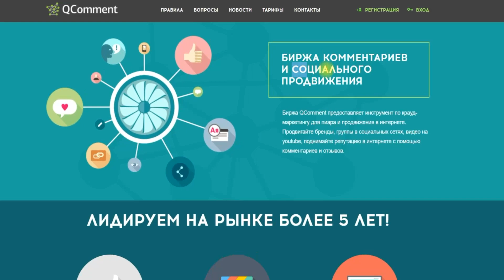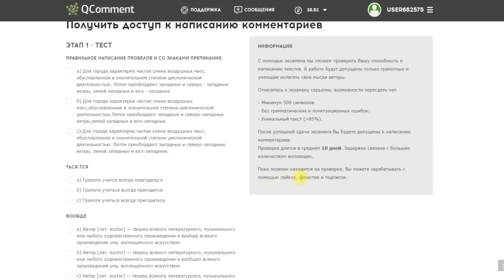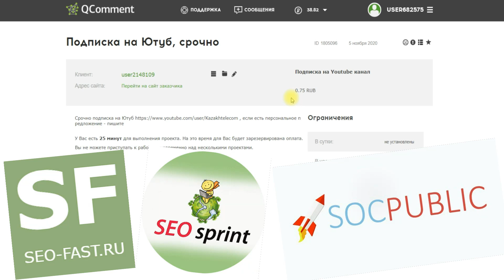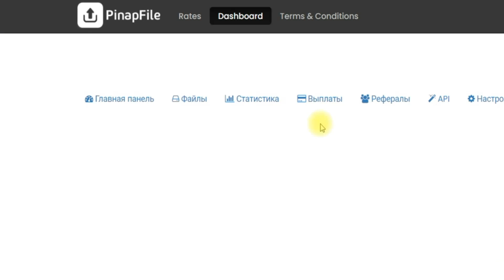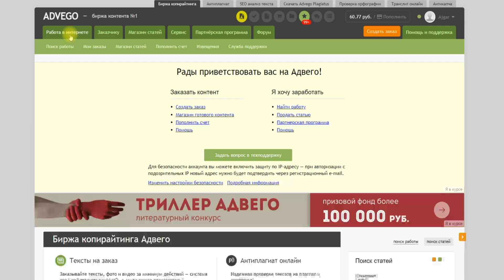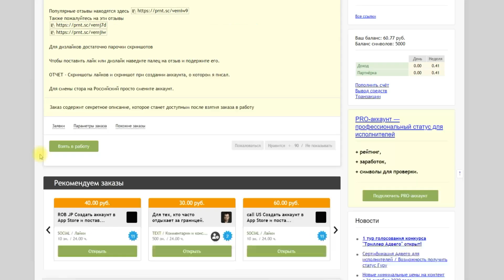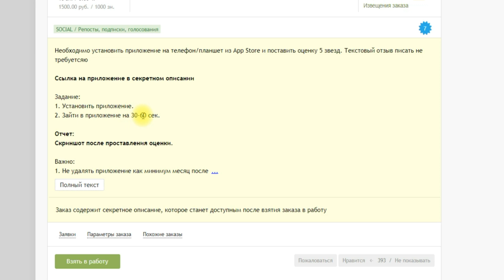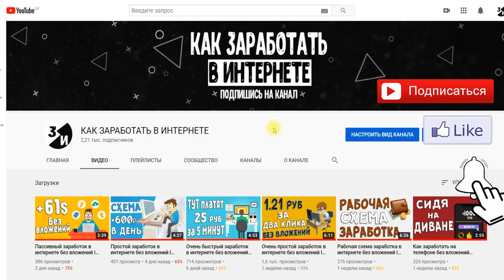Простой заработок в интернете без вложений ӏ как заработать деньги в интернете ӏ 3 сайта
Простой заработок в интернете без вложений ӏ как заработать деньги в интернете ӏ Сайты

В этом видео расскажу о трёх сайтах по заработку в интернете. Заработать в интернете без вложений с нуля. Как заработать в интернете!? Самый легкий заработок в интернете без вложений | как заработать деньги в интернете без вложений, сайт для заработка, способы заработка в интернете, сайты для заработка, как заработать в интернете 2020, как заработать в интернете без вложений, заработок в интернете 2020, как заработать деньги без вложений.